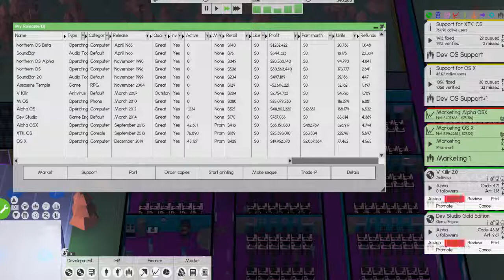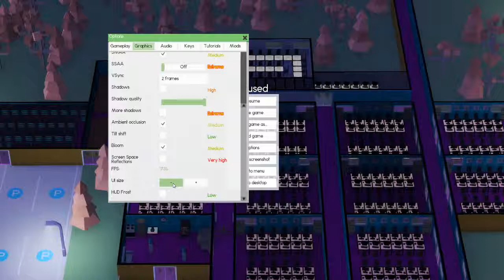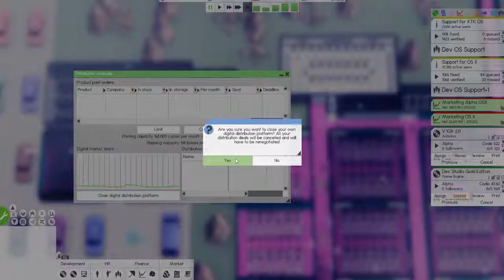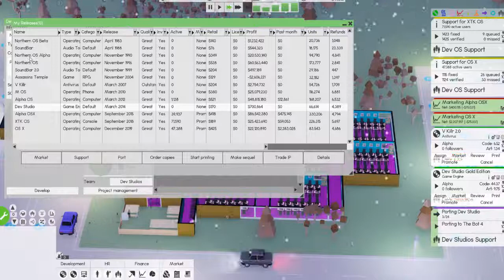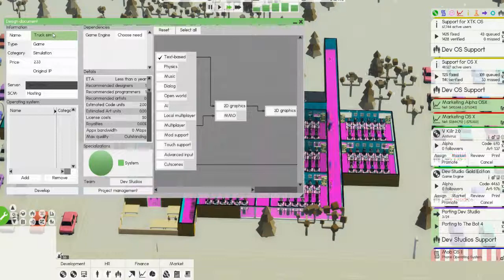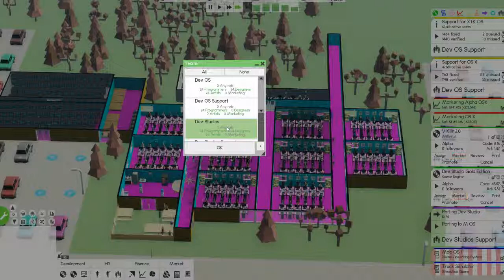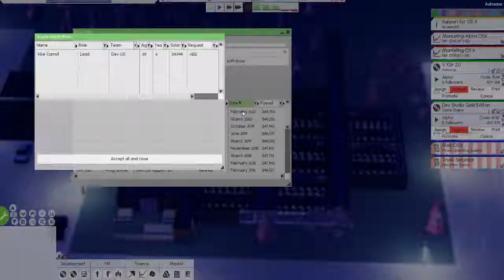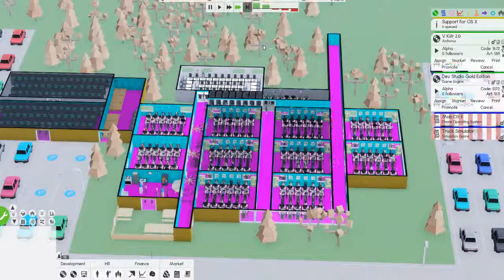Software Inc | Alpha 9 | Part 13 | New Operating System New Game